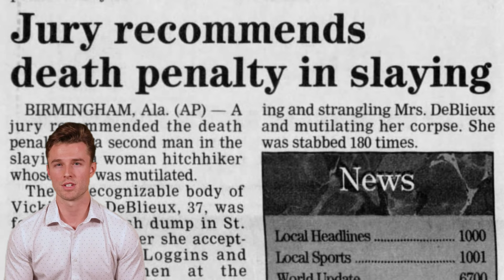Death Row Inmate Swears in Final Words Before 10-Minute Nitrogen Execution!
The controversial execution of Carey Dale Grayson, who shocked witnesses with his obscene final words and gestures before his death by nitrogen hypoxia. Convicted of a brutal 1994 murder, Grayson's execution marked Alabama's use of this rare method, sparking debate and strong reactions.